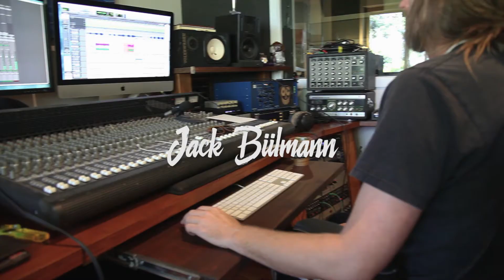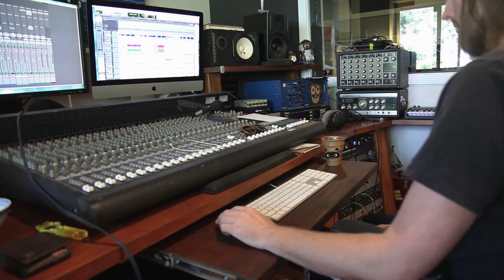Jack Biilmann- The Hills Have Eyes Live @ Yama-Nui Studios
Jack Biilmann with a live version of The Hills Have Eyes featuring Paulie Bromley.

Recorded/Mixed/Mastered By Paulie Bromley @ Yama-Nui Studios Maroochydore QLD, Australia.